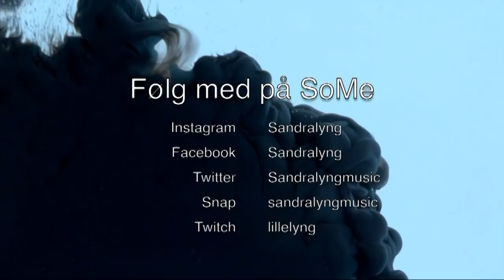Lyng og Kim på cruise // ReiseVlog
- Vet ikke hvordan denne videoen ble slettet men her er den ute igjen-

Jeg (Sandra Lyng) og min bestevenn Kim W. Johansen dro på ferie sammen. På Cruise! Vi reiste først til Barcelona og tok båten Symphony Of The Seas over til Napoli og Roma.

Vi hadde en super tur og fikk danset på "Silent disco", vært på Jazzclub, sett isdans og vært på kasino.

Snap : SandraLyngMusic

Musikk av Helge Boge
Klippet av Sandra Lyng